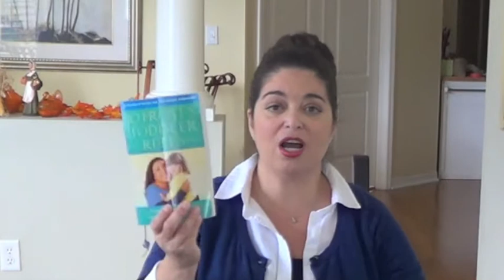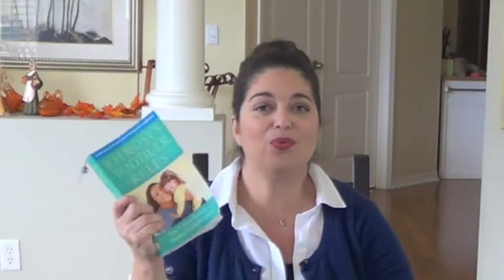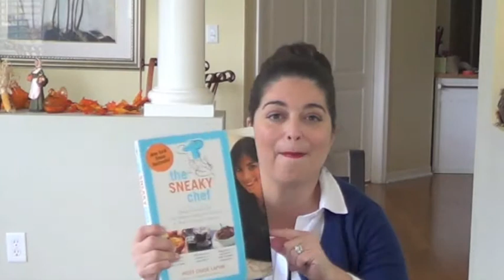Navigating the "Picky Eater" Stage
My baby was an excellent eater, then he turned 2 and decided he didn't want any of his favorite foods anymore. Come learn how I navigated this picky stage and how we're successfully coming out of it!

Jo Frost's Toddler Rules
Deceptively Delicious
The Sneaky Chef